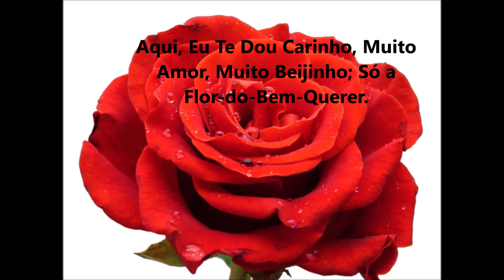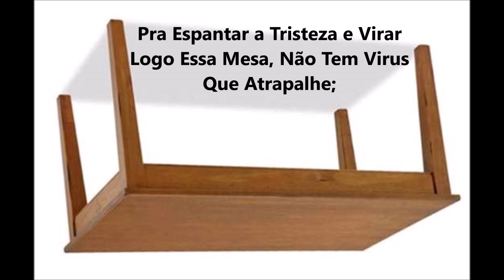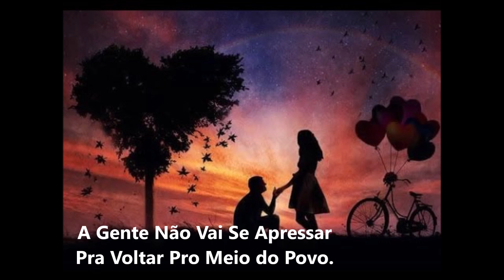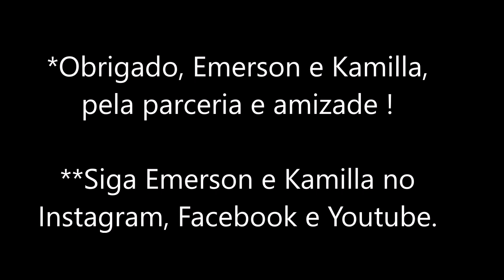NO MEU AP - Robson Almada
Já Que a Quarentena é "Inevitável", Nada Melhor do Que estar Bem Acompanhado e Unindo o "necessário" ao Agradável e "indispensável", que é o AMOR !!!